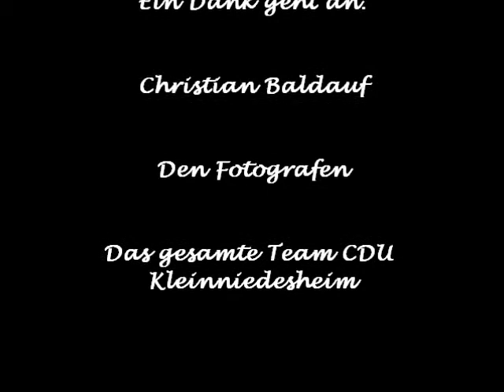Christian Baldauf zu Besuch in Kleinniedesheim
Am 2. Oktober 2010 besuchte Christian Baldauf die Ortsgemeinde Kleinniedesheim - Hier ein kleines Video mit Bildern.